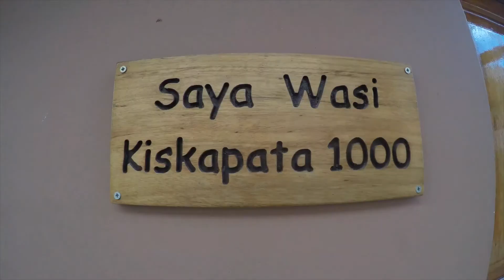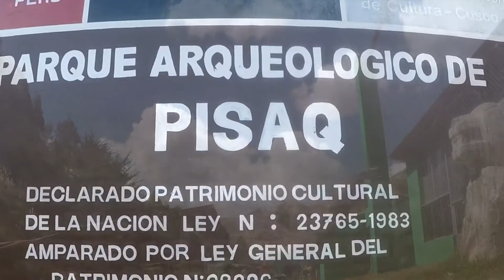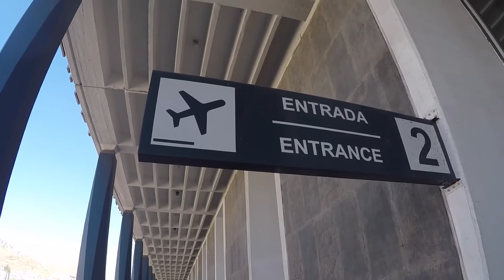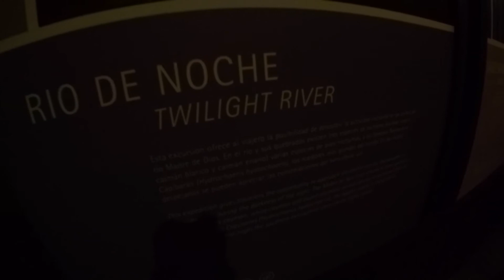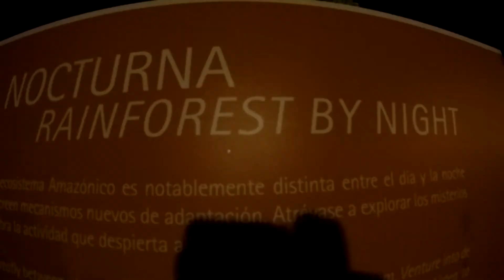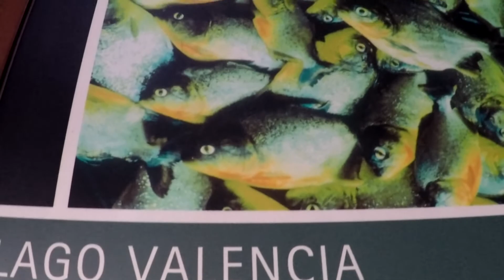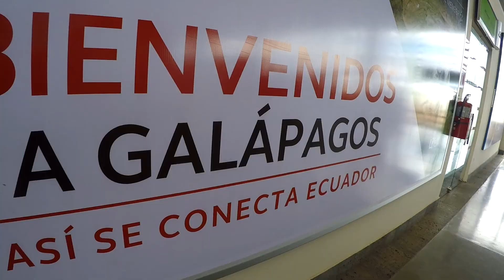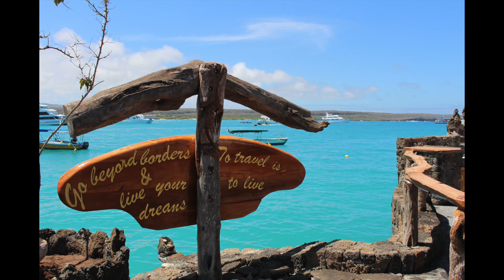C&K Honeymoon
Honeymooning in Cusco, Machu Picchu, The Amazon Rainforest, & The Galapagos Islands (Peru & Ecuador).